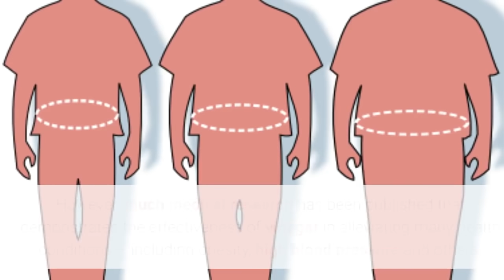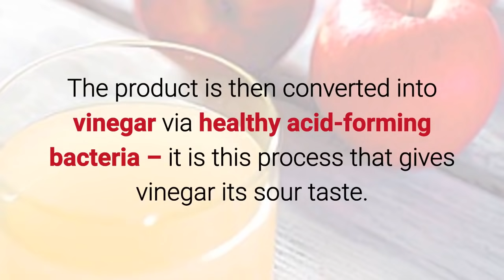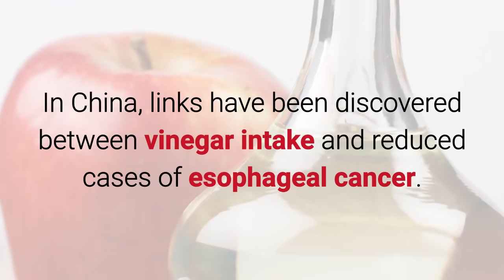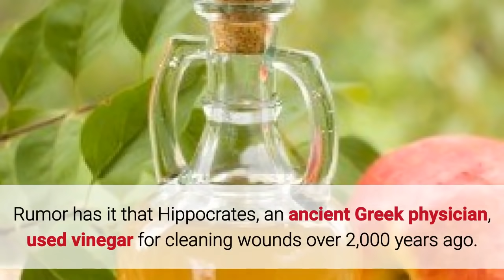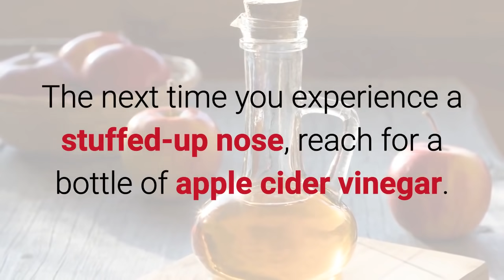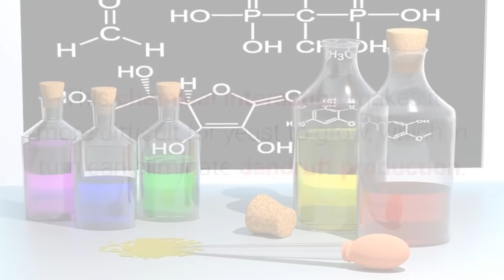Unlock the Secret: Why You Need To Drink Apple Cider Vinegar Every Morning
In this video, we delve into the incredible benefits of incorporating Apple Cider Vinegar into your morning routine. Discover the secrets behind this morning ritual that can transform your health and well-being. Learn how to kickstart your day with vitality and energy. 🌞